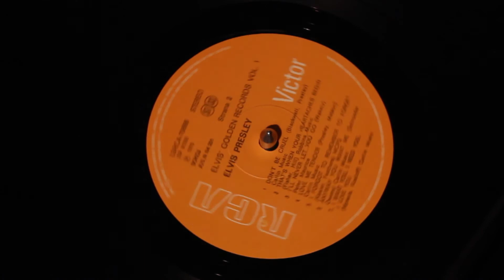Elvis Presley - Love Me Tender (VINYL)